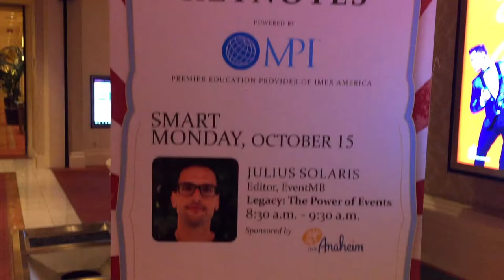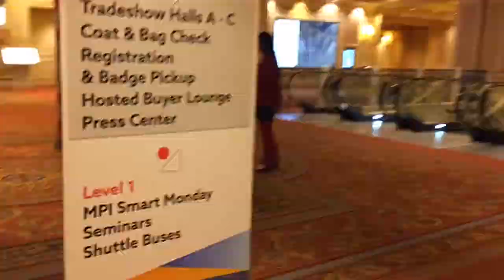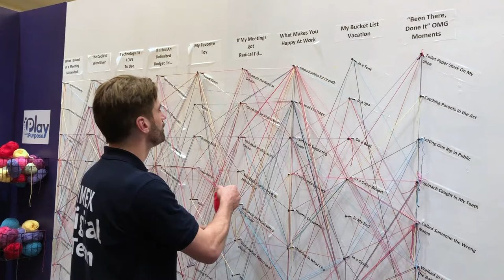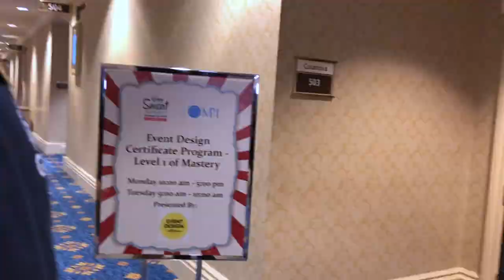IMEXepisode 02: Key Topics at MPI Smart Monday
What are the hot topics in the international meetings industry? Miguel and Gerrit explore this question and take in some of the experiences available at Smart Monday, powered by MPI.

What are the IMEXepisodes ?
In IMEXepisodes Miguel Neves and Gerrit Heijkoop show you first-hand what it's like to participate in IMEX America.

You can virtually sit on their shoulders as they go around the event and behind the scenes with the IMEX team to show you the ins and out of this unique global trade show for the events, meetings and incentive travel industry.

Why would you follow them?
Since 2012 they have been documenting the buzz from IMEX and IMEX America on social media. You may have been part of their (in-)famous live broadcasts which attracted virtual participants from around the globe.

This year they take it up a notch, by creating a flow of multiple daily episodes from the heart of the event which give you the best bits from the show.

Join us!
Whether you are an IMEX America 'rookie' or a loyal participant you too can join in on the fun. Help build this lively online document by adding your experience or questions in the comments of each episode!

Curious about what else there is to see and do at IMEX America in Las Vegas? Bingewatch the full season on YouTube

Note:
Miguel and Gerrit are professional content creators who have been hired by IMEX America Ltd. to create the IMEXepisodes. The selection of content, comments and questions are Miguel and Gerrit's choices and IMEX America cannot be held accountable for anything they say or do.